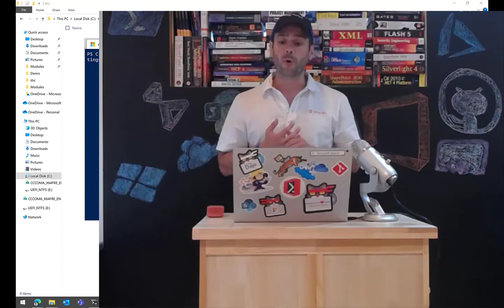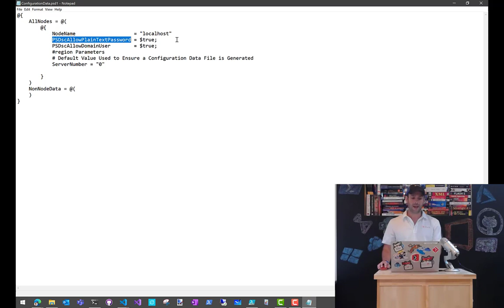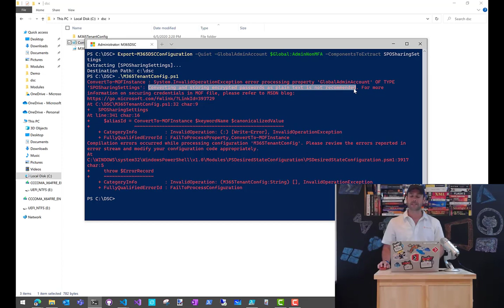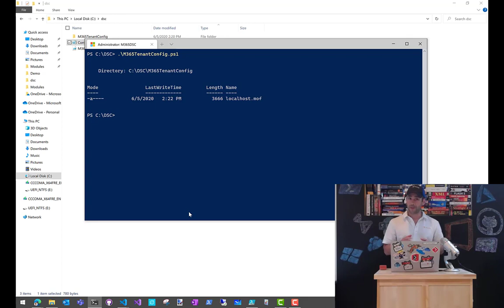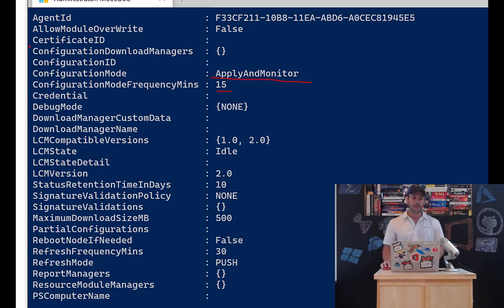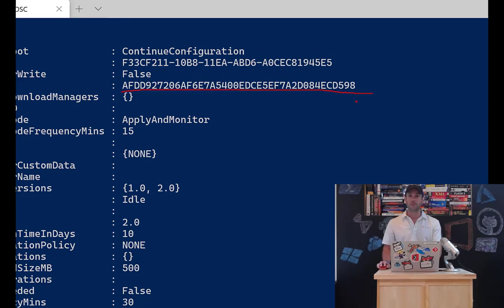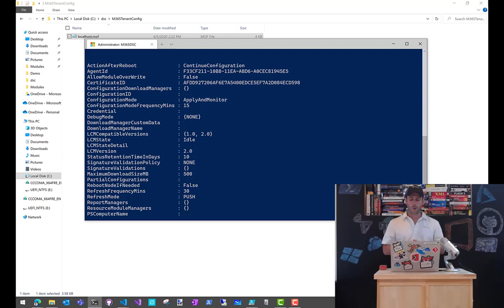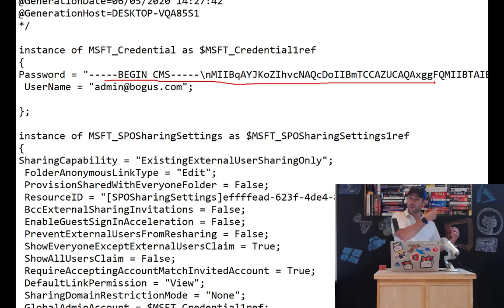Episode 016 - Securing your M365DSC Configuration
How to encrypt your Microsoft365DSC configuration and configure your Agents to be able to decrypt them.